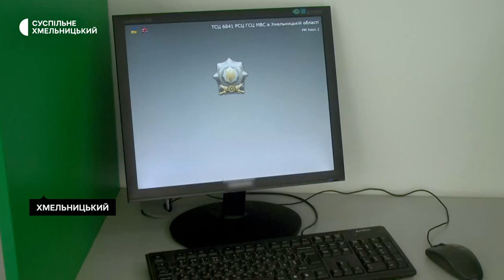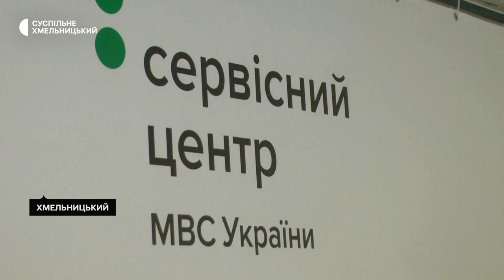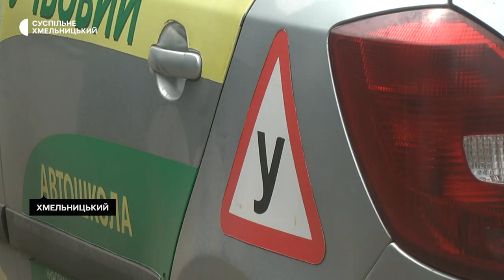Зміни у навчанні водіїв – пояснили у хмельницькому сервісному центрі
На 36 годин зменшили викладання теоретичних знань у автошколах. Про це розповів голова Хмельницької обласної організації товариства сприяння обороні України Микола Трембач. За його словами, практичні заняття з водіння автомобіля збільшили на 2.5 години. Відколи і які зміни відбулися у підготовці водіїв, яку думку з цього приводу мають інструктори та слухачі автомобільних шкіл, далі у сюжеті Суспільного.